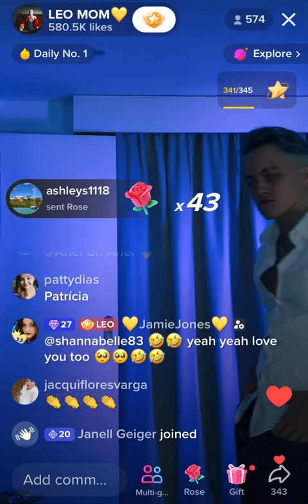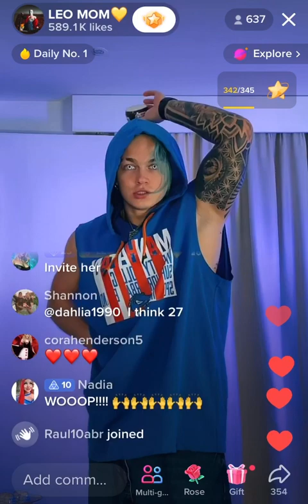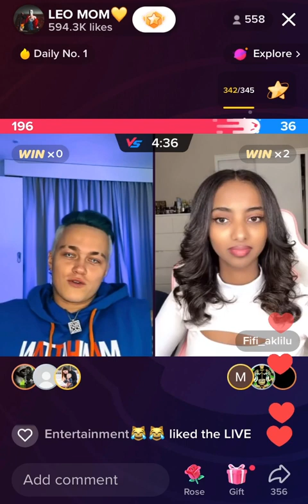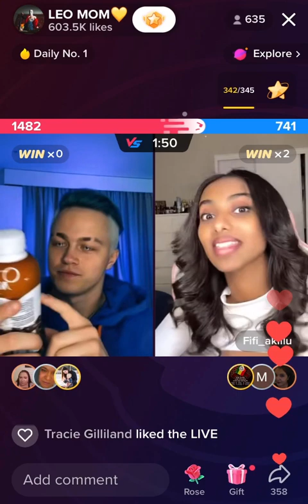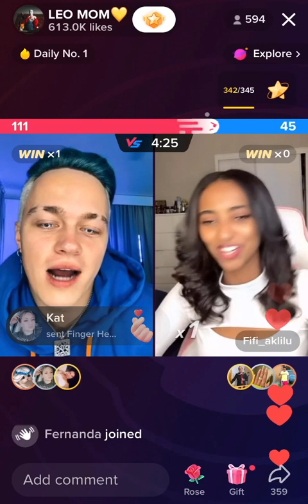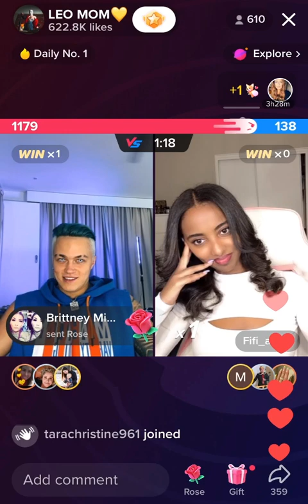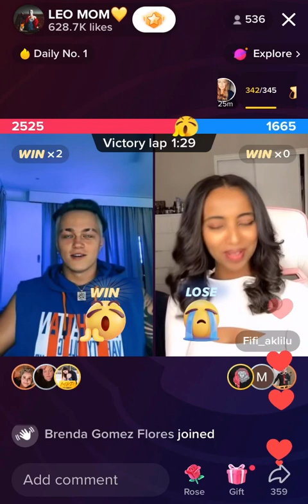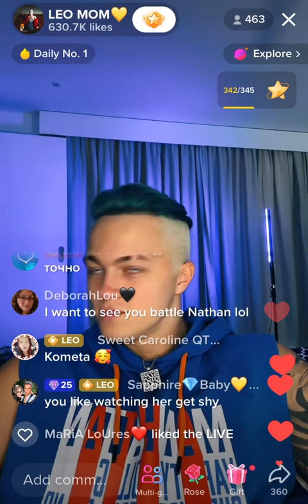💜💛💙😳😆🤣 Leo Vs Fifi - 19th FEB 2023! Leo’s Bali vacation! 💜💛💙